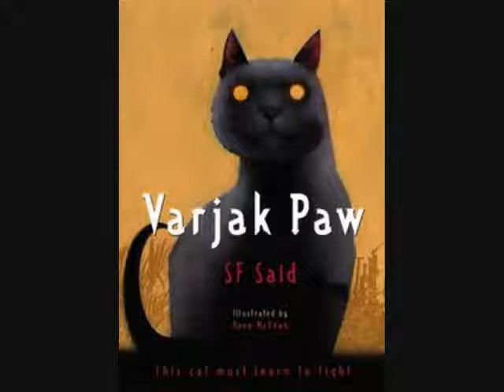Auditioning for Kittagic's Varjak Paw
Just auditioning. Sorry about the softness of the audio. Audacity hates me, lol. Just turn up your volume.

Pictures belong to Kittagic, Flightfootwarrior, Gamachikisora (is that spelled right?) and miscellaneous google stuff.

Oh, poop. I just realized--I recorded a voice for Aunt Juni, but accidentally cut it when I was editing. XP Oh well. I can do a nasally aunty style voice, too. :P